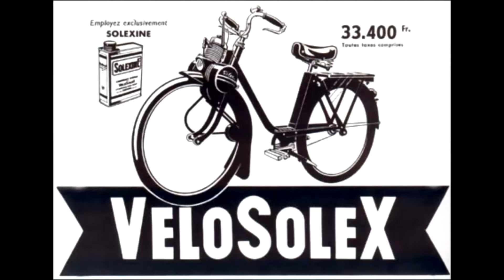[GastonBonus]BattleGaston 2 : Alors la c'est la Guerre pardis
Aujourd'hui un bon épisode avec cette fois ci plein de beau véhicule pour détruire l'ennemi Hi Hi !!!

Je vous laisse vous régaler

Gastonsolex